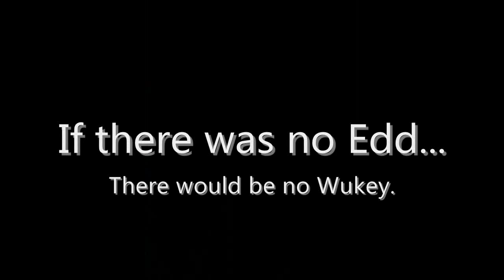Edd Gould: An Inspiration to Animators Everywhere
When it comes to animating, Edd Gould has always been someone I've looked up to. The world will not be the same without him.

*I do not own all images or video clips used in this video.